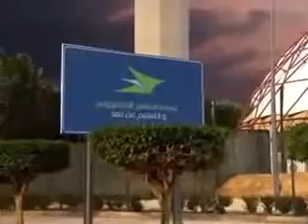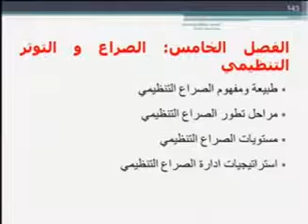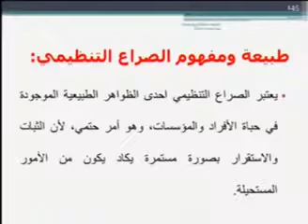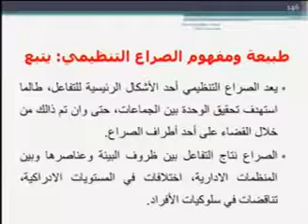إدارة 425 دار 16 من 30 x264